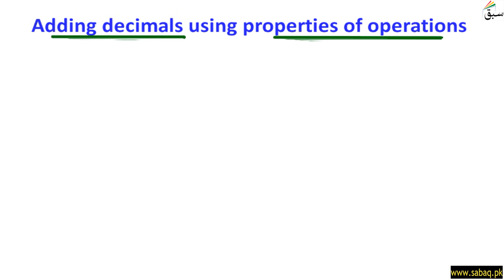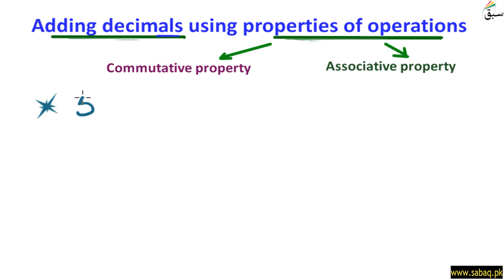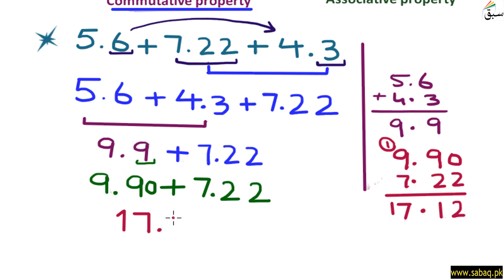Use properties of operation to add decimals to hundredths, Math Lecture | Sabaq.pk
This video is about: Use properties of operation to add decimals to hundredths. Practice tests and free video lectures for Physics, Chemistry, Biology, Math’s, Computer Science, English & more subjects are also available at Sabaq.pk. So, subscribe to Sabaq.pk/Sabaq Foundation now and get high marks in your exams.

CLASSES WE COVER AT SABAQ.PK / SABAQ FOUNDATION:

1. KG
2. Class 1
3. Class 2
4. Class 3
5. Class 4
6. Class 5
7. Class 6
8. Class 7
9. Class 8
10. Class 9
11. Class 10
12. Class 11
13. Class 12
14. Class 13
15. Class 14
16. MCAT
17. ECAT
18. CSS

BOARDS WE COVER AT SABAQ.PK / SABAQ FOUNDATION:

1. FBISE
2. Sindh Board
3. KP Board
4. Balochistan Board
5. Cambridge

STUDY MATERIAL WE OFFER AT SABAQ.PK / SABAQ FOUNDATION:

1. Physics Lectures
2. Chemistry Lectures
3. Mathematics Lectures
4. Biology Lectures
5. English Lectures
6. General Science Lectures
7. Computer Science Lectures
8. General Math Lectures
9. Accounting Lectures
10. Statistics Lectures
11. Advance Accounting Lectures
12. Cost Accounting Lectures
13. Practice Tests
14. Physics Practical
15. Chemistry Practical